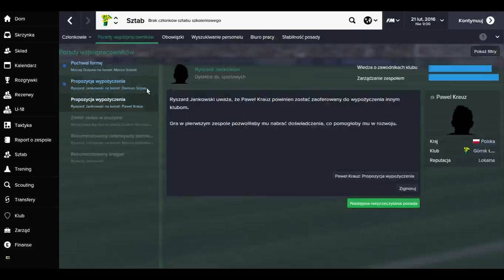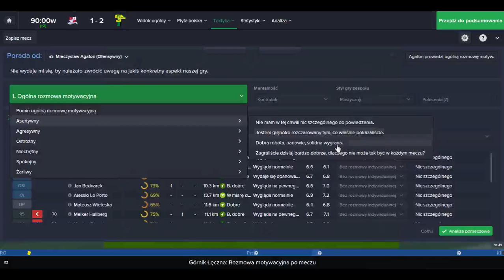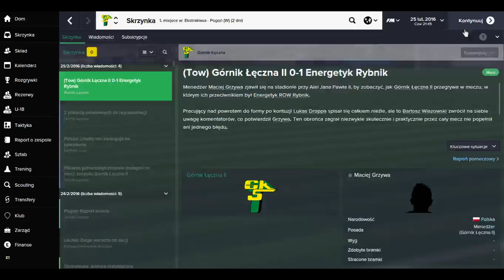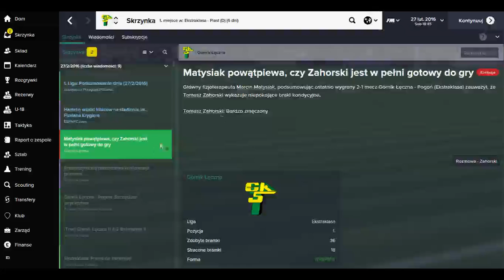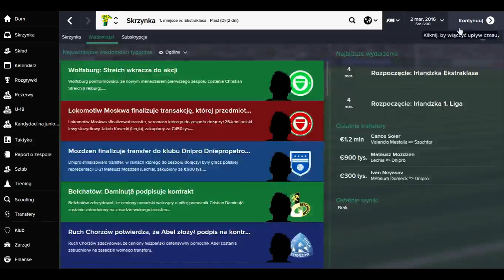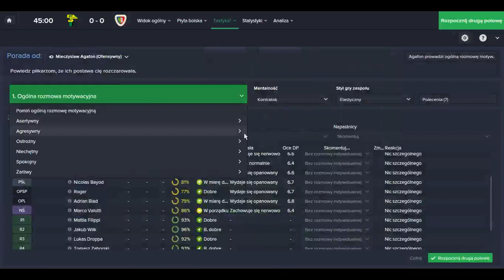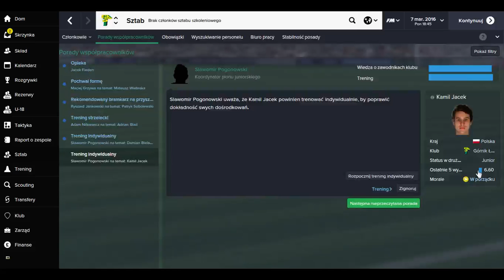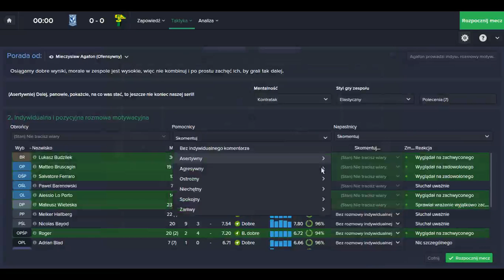FM 2015 Kariera Arnolda #26